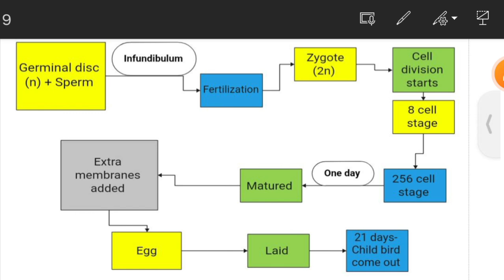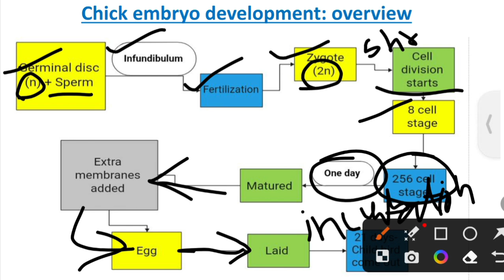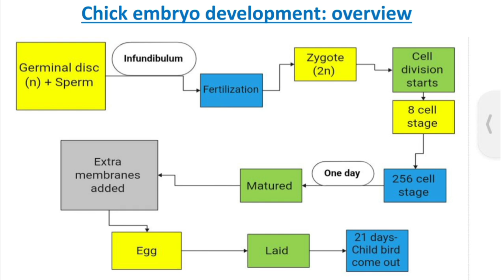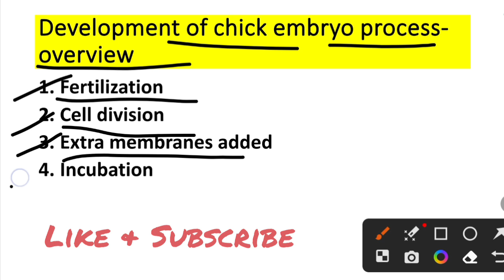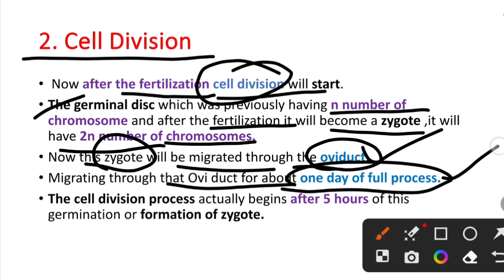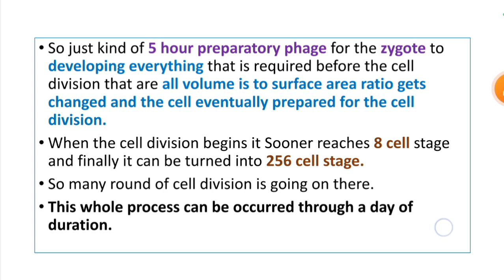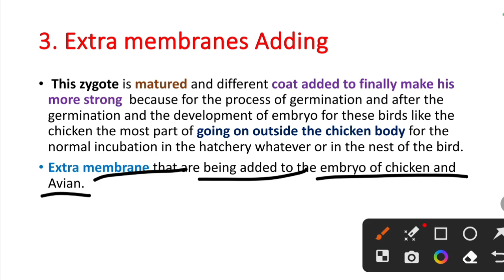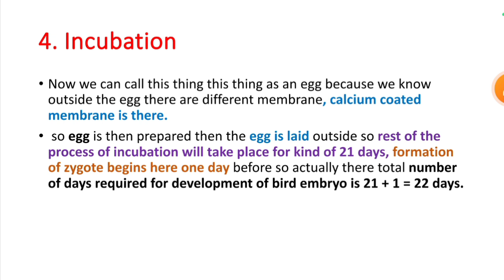Development of Chick Embryo: Complete Process Overview | MSc | Bsc | Development Biology | By kusum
Hey Guys welcome to Science Workshop Learning at Home

In this video we will study about development of Chick Embryo

keep supporting 👍